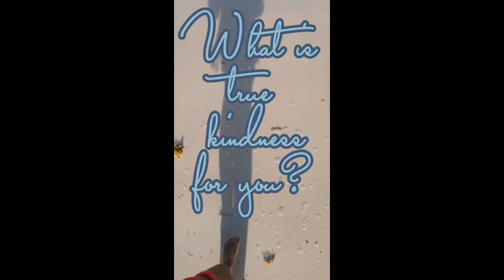What is kindness for you?